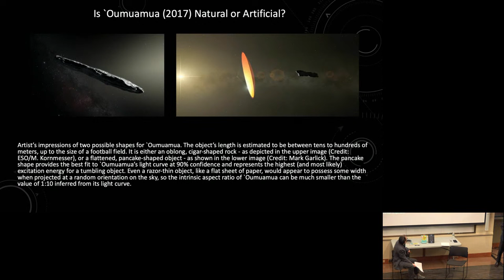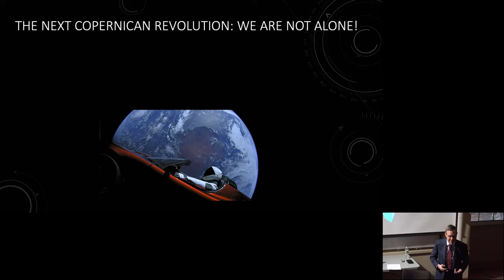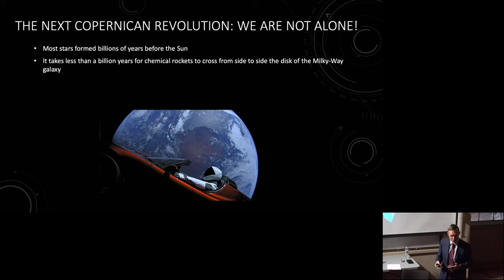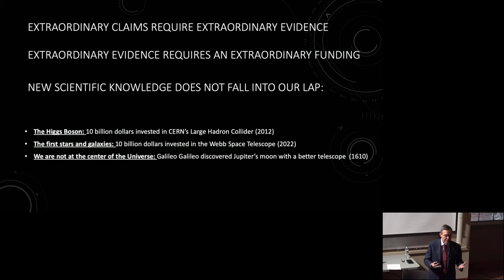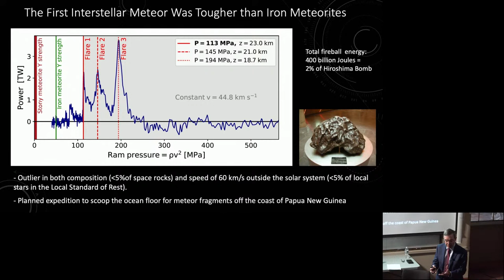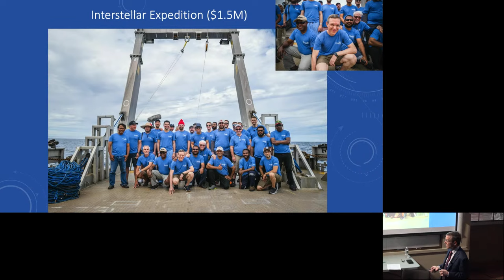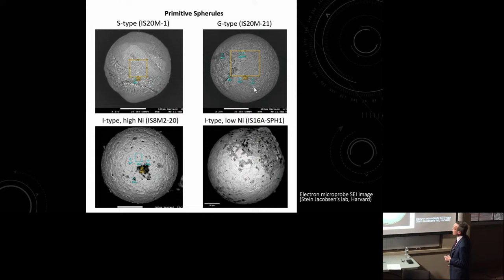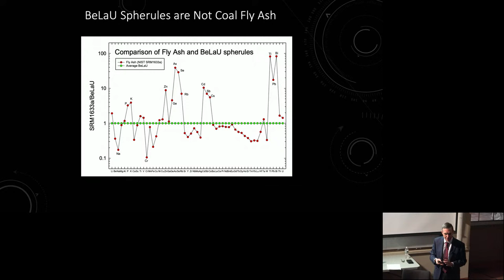Avi Loeb & Benyamin Cohen The search for extraterrestrials and the relevance of Albert Einstein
ITC  Event January 18, 2024 at 7:00 pm

Avi Loeb & Benyamin Cohen The search for extraterrestrials and the modern-day relevance of Albert Einstein

Avi Loeb
Interstellar: The Search for Extraterrestrial Life and Our Future in the Stars
“The world's leading alien hunter” —New York Times Magazine

From acclaimed Harvard astrophysicist and bestselling author of Extraterrestrial comes a mind-expanding new book explaining why becoming an interstellar species is imperative for humanity’s survival and detailing a game plan for how we can settle among the stars.

In the New York Times bestseller Extraterrestrial, Avi Loeb, the longest serving Chair of Harvard’s Astronomy Department,presented a theory that shook the scientific community: our solar system, Loeb claimed, had likely been visited by a piece of advanced alien technology from a distant star. This provocative and persuasive argument opened millions of minds internationally to the vast possibilities of our universe and the existence of intelligent life beyond Earth. But a crucial question remained: now that we are aware of the existence of extraterrestrial life, what do we do next? How do we prepare ourselves for interaction with interstellar extraterrestrial civilization? How can our species become interstellar?

Now Loeb tackles these questions in a revelatory, powerful call to arms that reimagines the idea of contact with extraterrestrial civilizations. Dismantling our science-fiction fueled visions of a human and alien life encounter, Interstellar provides a realistic and practical blueprint for how such an interaction might actually occur, resetting our cultural understanding and expectation of what it means to identify an extraterrestrial object. From awe-inspiring searches for extraterrestrial technology, to the heated debate of the existence of Unidentified Aerial Phenomena, Loeb provides a thrilling, front-row view of the monumental progress in science and technology currently preparing us for contact. He also lays out the profound implications of becoming—or not becoming—interstellar; in an urgent, eloquent appeal for more proactive engagement with the world beyond ours, he powerfully contends why we must seek out other life forms, and in the process, choose who and what we are within the universe.

Combining cutting edge science, physics, and philosophy, Interstellar revolutionizes the approach to our search for extraterrestrial life and our preparation for its discovery. In this eye-opening, necessary look at our future, Avi Loeb artfully and expertly raises some of the most important questions facing us as humans, and proves, once again, that scientific curiosity is the key to our survival.

Benyamin Cohen
The Einstein Effect: How the World's Favorite Genius Got into Our Cars, Our Bathrooms, and Our Minds
"A fascinating and funny guide to history's favorite genius―and why he still matters." ―A.J. Jacobs, New York Times bestselling author

A fascinating look into how Einstein's genius and science continues to show up in so many facets of our everyday lives and his enduring legacy as an unlikely pop culture icon.

Albert Einstein was the first modern-day celebrity and, decades after his death, still has the world's most recognizable face. His influence is seen in much of the technology we use every day: GPS, remote controls, weather forecasts, even toothpaste. But it's not just Einstein's scientific discoveries that continue to shape our world. His legacy underpins the search for aliens, the rescue of refugees, the invention of time machines, and the debunking of fake news. He appears in new books, TV shows, and movies all the time―and fans are paying millions for Einstein relics at auction.

Award-winning author and journalist Benyamin Cohen has a bizarre side hustle as the manager of Einstein's official social media accounts, which have 20 million followers―more than most living celebrities. In The Einstein Effect, Cohen embarks on a global quest to unearth Einstein's ongoing relevance today. Along the way, he meets scientists and celebrities, speaks to dozens with the last name Einstein (including two rabbis), and even tracks down the brain of Einstein, stolen from his body during the autopsy. Cohen shows us the myriad ways the Nobel Prize winner's influence is still with us, giving an in-depth―and often hilarious―look at the world's favorite genius like you've never seen him before.

Praise for The Einstein Effect:
"Benyamin is a regular Joe with great humility, a tremendous sense of humor, a philosopher with an acute awareness of human connection, a gift to us all." ―Mandy Patinkin, actor, singer, activist
"I hope this book encourages others to be inspired by Einstein as well." ―Christopher Lloyd, award-winning actor
"A thoroughly entertaining new book." ―Jeff Einstein, great-great nephew of Albert Einstein
"Full of humor and surprises." ―Paul Halpern, physics professor and author of Einstein's Dice and Schrödinger's Cat